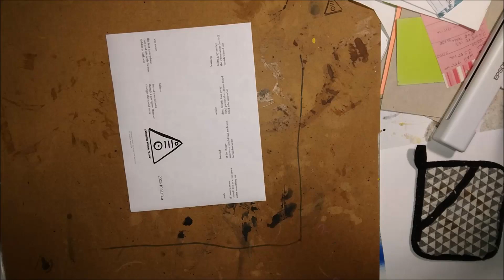2023 10 haiku zine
how to fold a one-page zine
Zine Libraries please feel free to print out this zine and add it to your collection.